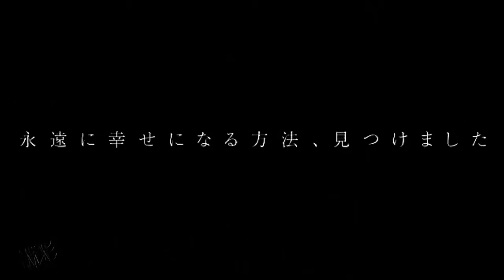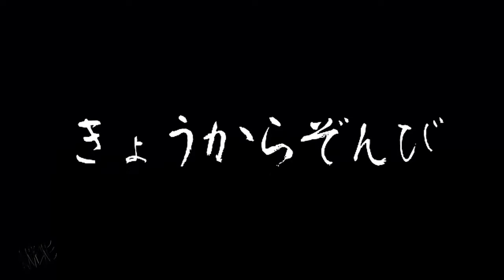【IA & Arsloid】Eien Ni Shiawase Ni Naru Houhou, Mitsukemashita【VOCALOIDカバー】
*Regubaru kuriyan
Zandasu atibon
Regatoru aruban
Zandora imooru*

Holiiis a todos :3 espero que esten bien, disfrutando de la vida nwn hoy les traigo otro pedido completado :3 que debo admitir me ha costado un poco, ya que el link que me dejó Izumi Akari no estaba para descargar el VSQx, le envie mensaje a la creadora de ese cover y no respondió, por lo que decidí buscar y rebuscar y encontre un cover de UTAU en el que dejaban el UST y a base de ese UST hice el VSQx :3 les dejaré links de descarga del VSQx limpio y como siempre hacia los videos que usé. Tambien (cosa que no a muchos les importa pero bueno yo lo dejo igual para aquellos que me quieren :'3) dejaré en todos los videos que subí hasta ahora los link de descarga de los album que hice, no es la gran cosa pero bueno, me parecio un "detalle" para aquellos que quieren los mp3 de las canciones nwn asi pueden escucharlas cuando no tengan internet :3 -como yo cuando no subo videos xd- si lo desean pueden dejar sus pedidos en los comentarios que con mucho gusto los haré nwn no olviden dejar su Like si les gustó el video y subscribirse para recibir mi mejor contenido :3

Helloooo to everyone :3 I hope you are good, enjoying life nwn today I bring you another completed request :3 that I must admit has cost me a bit, because the link that Izumi Akari left me was not to download the VSQx, I sent message to the creator of that cover and she didn't answer, so I decided to search and search and found a cover of UTAU in which they left the UST and based on that UST I made the VSQx :3 I will leave download links of the VSQx clean and as always towards the videos that I used. Also (thing that not many people care but good I leave it the same for those who love me :'3) I will leave in all the videos that I upload until now the download links of the albums that I made, it is not the great thing but, I thought it was a "detail" for those who want the mp3's of the songs nwn so they can listen to them when they do not have internet :3 -like me when I do not upload videos xd- if you wish you can leave your requests in the comments that gladly I will do nwn not forget to leave your Like if you liked the video and subscribe to receive my best content :3